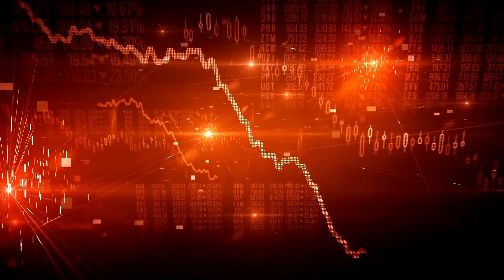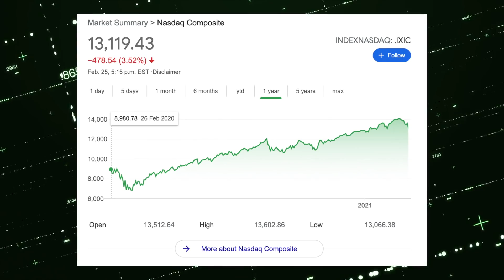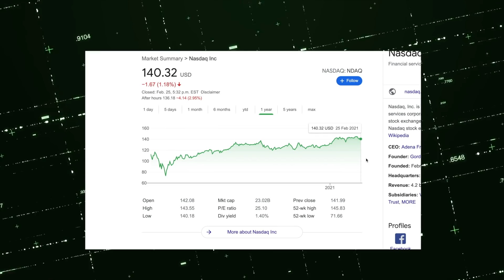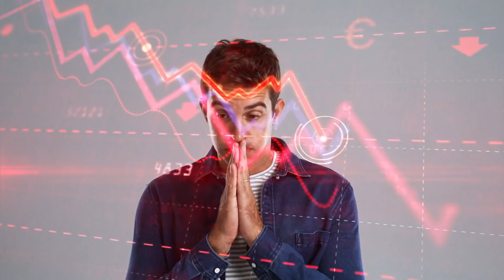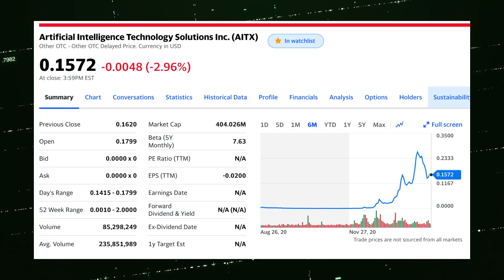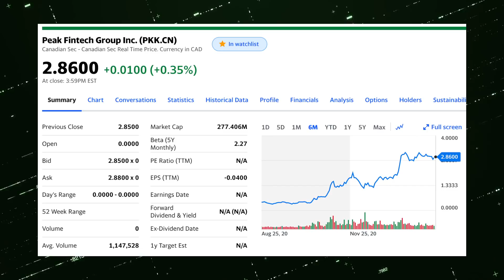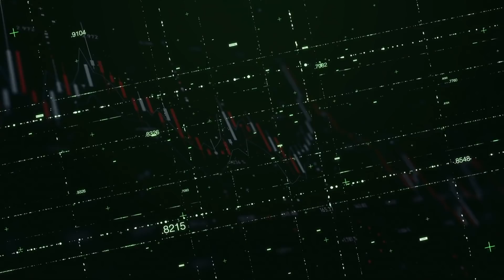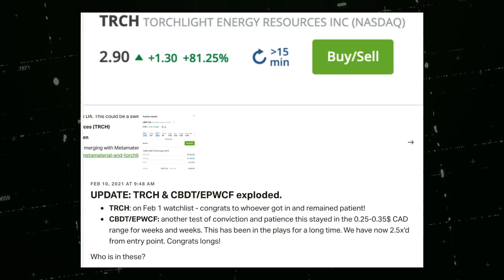Stock Market Crash? Correction? | DO THIS NOW My Mindset for Red Days | 5 Stocks I Bought on the Dip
"The stock market is a device which transfers wealth from the impatient to the patient." -Warren Buffet

Remember that when you are busy being fearful and impatient and selling a stock, a patient and greedy investor is buying those shares from you and is going to enjoy the profits. As investors, we need to learn patience and we need to learn to take emotions out of our investing.  This is all about mindset. And this mindset takes time and experience to build. But it is necessary if you want to be a successful stock picker.

Until next time, take care and invest smart!

Jay